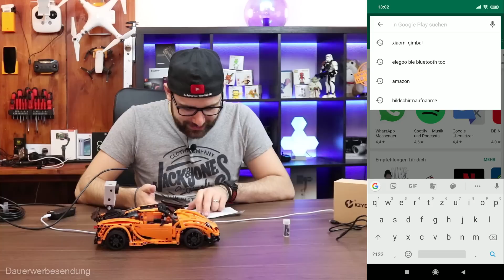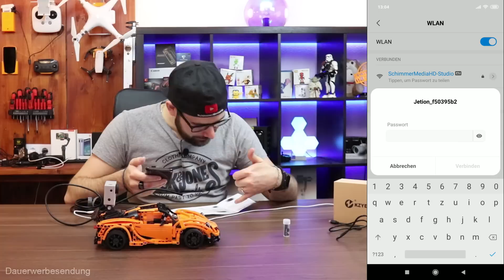[KZYEE] WLAN Endoskop für iOS & Android (Wasserdicht & FullHD) [Review] [HD]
Heute habe ich Mal ein Kamera Endoskop von KZYEE im Test, welches über WLAN auf Android und iOS Geräten funktioniert. Diese Inspektions Kamera ist nach Angaben des Herstellers Wasserdicht und macht FullHD Aufnahmen, wobei ich letzteres nach meinen Tests nicht bestätigen kann, jedoch bin ich der Meinung das die Qualität definitiv ausreichend ist um den Zweck des Gerätes zu erfüllen, aber seht selbst im Video.
Hier geht´s zum Forum Beitrag zu diesem Video...